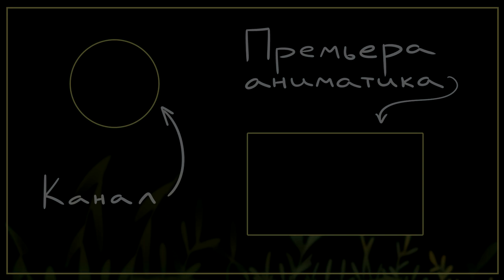Город Волшебников - Тизер Аниматика "Devil's Price"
▷ Команда "Города Волшебников":
▪ Алексей Котов (сценарист)
▪ Григорий Соколов (художник)
▪ Ренат Салимьянов (художник)
▪ Тимур Ян (глав. аниматор)
▪ Ангелина Каширина (аниматор)
▪ Алёна Свиридова (аниматор)
▪ Антон Черкасов (аниматор)
▪ Анастасия Семашко (аниматор)
▪ Евгений Тавасиев (композитор)